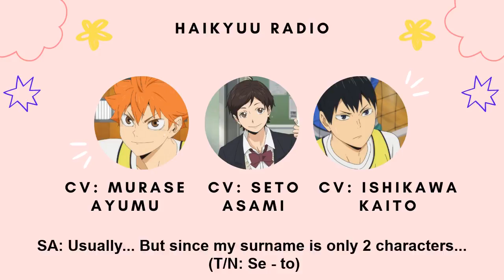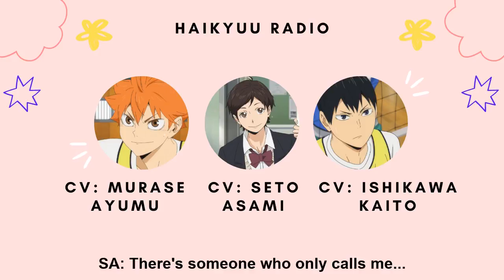[ENG SUB] Deciding Seito Asami's court name + Ishikawa Kaito impersonating Sugita-san~✰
✰ 𝒐𝒑𝒆𝒏 𝒎𝒆 ✰ (pls read!)

Some of you might have already seen on my twitter, but this week's video is a little bit late cause I've been really busy with college stuff these weeks! (nobody asked, but I'm trying my best to not apologize right now cause I know it's not my fault and I deserved to rest for some days hahaha) but yeah, hope you enjoy this video anyways (๑˃ᴗ˂)ﻭ

(long caption coming ahead~)

Also, I've been thinking of maybe taking a break from posting videos (probably not too long, maybe a 2~3 weeks break ???) cause I never let myself actually take a break from here until now so... But, at the same time, it makes me really proud of myself that I've been posting videos every single week ever since i started this channel back in ends of oct/2020 so ??? i don't wanna "ruin" that ??? ahhh i don't know what I should do hahaha I'll probably let you all know on my twitter afterwards so make sure to follow me there if you want keep yourself updated!

Also, I've noticed that the views of my videos have been going down these days, and I don't know if it's because I've been posting other content apart from murase ayumu/ishikawa kaito/haikyuu ones (like fruits basket content) or if it's because of something that I need to improve ??? (like thumbnails, the videos themselves etc) I mean, I know that there's always room for improving (specially because I'm not a pro at editing videos/photos or anything like that), but I wonder if somehow I'm doing something wrong ??? Not that I'm worried about numbers or anything, it just makes me wonder if people are actually enjoying what I'm posting and if it's really helping someone ??? Cause, tbh, that's the main reason why I started this channel in the first place, so I guess I'll be happy as long as I achive that :)
But anyways, let me know if you think that there's something that I could improve in my videos! I can't promise that I'll be actually able to improve a lot (specially since I don't use any professional editing program) but I'm always open to suggestions and stuff! (also, thank you so much if you've read this until here, here's a cookie to show you my grattitude 🍪✨)

▷ In this video:
Ishikawa Kaito (石川 界人)
Seto Asami (瀬戸 麻沙美)

▷ Intro/Outro: Live by AKMU ♪